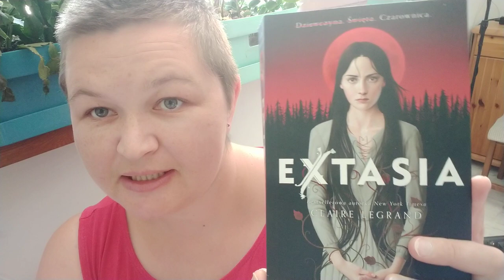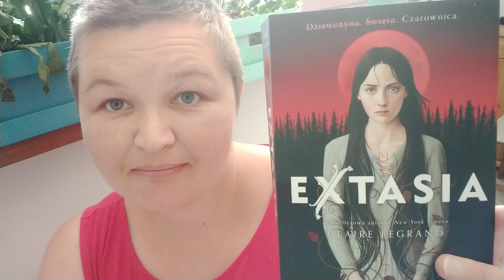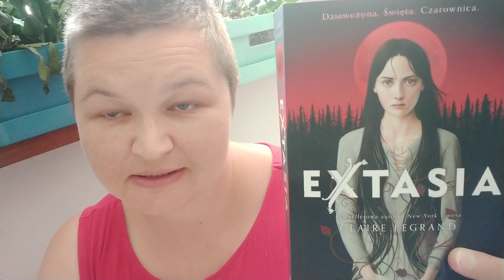Claire Legrand "Extasia"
W formularzu PIT wpisz numer:
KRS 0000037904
W rubryce „Informacje uzupełniające - cel szczegółowy 1%” podaj:
25068 Sikorska Aleksandra

Oli terapię można także wesprzeć wpłacając darowiznę na konto:
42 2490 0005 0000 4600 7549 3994
Tytułem:
25068 Sikorska Aleksandra darowizna na pomoc i ochronę zdrowia